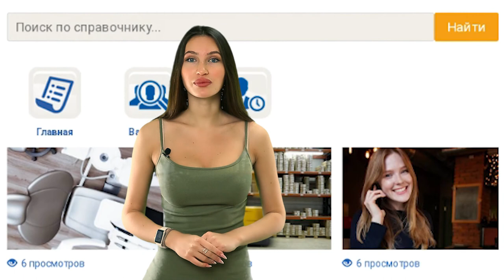Погода 18 11 21